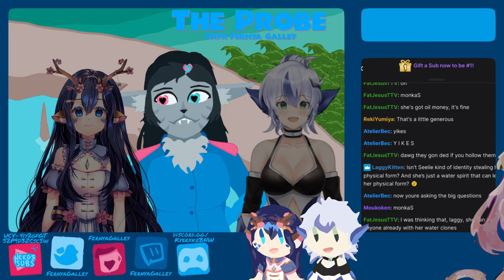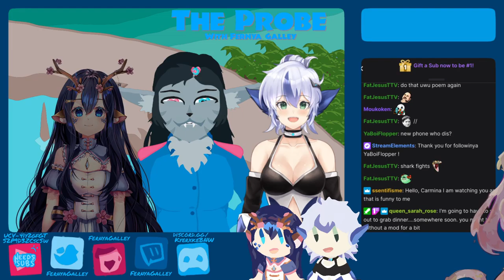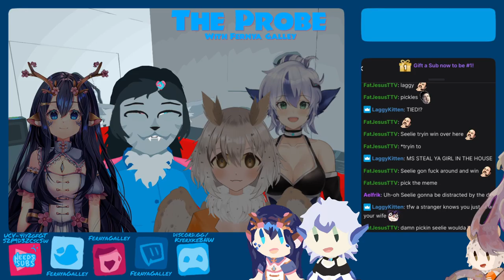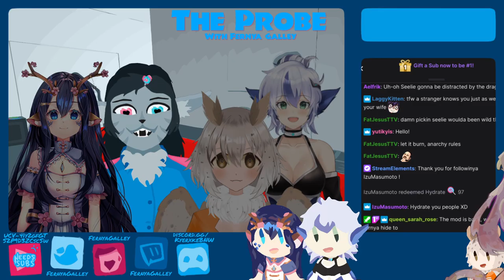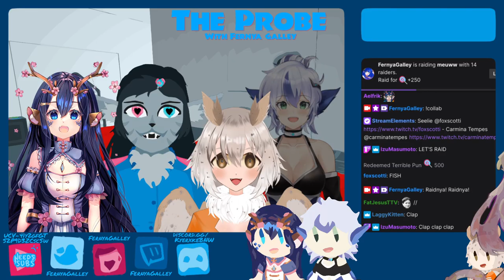THE PROBE w/ Fernya Galley Ep. 7: Divorce Oil Disaster (FULL Unedited VOD)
Welcome to the comedy advice interview show for streamers! Your host, Fernya Galley, interviews retired scrap submarine Carmina Tempes and portable drink elemental Seelie (Foxscotti). Fernya asks for help managing an oil disaster, how to pay rent as a spirit, and... causes a marital disaster? Watch the most drama-filled episode yet!

Your host, Fernya Galley, can be found and she streams THE PROBE every week

Also, thanks to all the staff who made this episode possible, especially our editor for this episode,